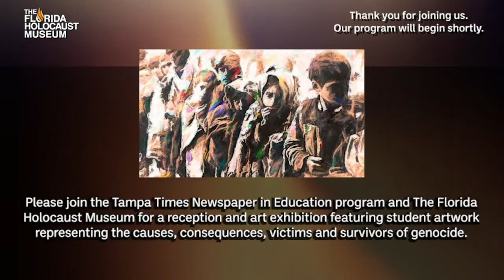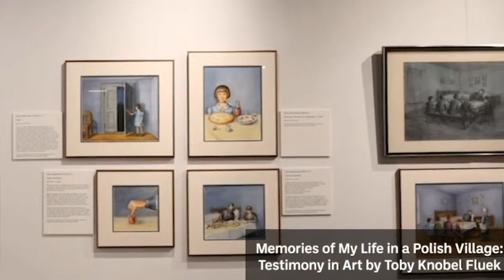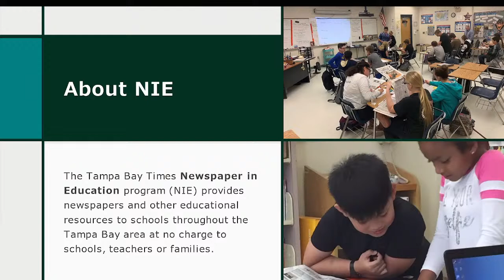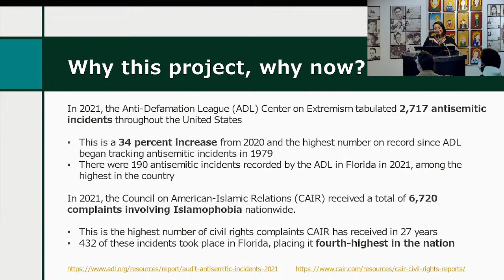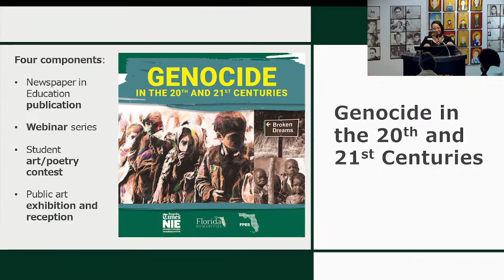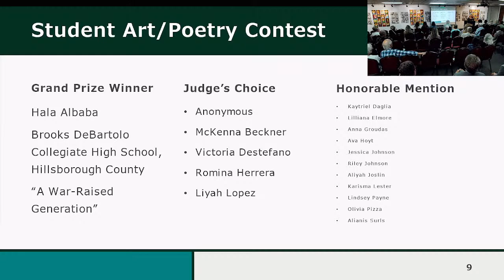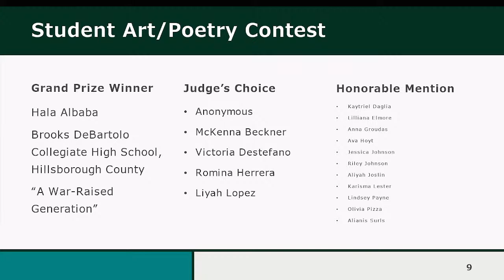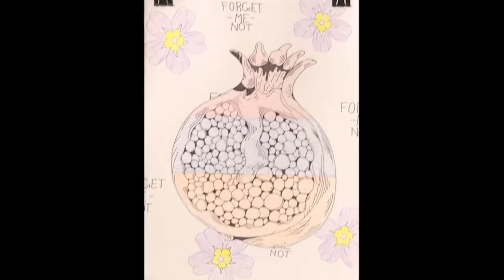Genocide in the 20th and 21st Centuries | The Florida Holocaust Museum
Genocide in the 20th and 21st Centuries art exhibition and reception
Please join the @TampaBayTimes Newspaper in Education program and The Florida Holocaust Museum for a reception and art exhibition featuring student artwork representing the causes, consequences, victims and survivors of genocide.

Featured guests:
Student Grand Prize Winner: Hala Albaba, Brooks DeBartolo Collegiate High School

The Florida Holocaust Museum honors the memory of millions of innocent men, women and children who suffered or died in the Holocaust. The Museum is dedicated to teaching the members of all races and cultures the inherent worth and dignity of human life in order to prevent future genocides.